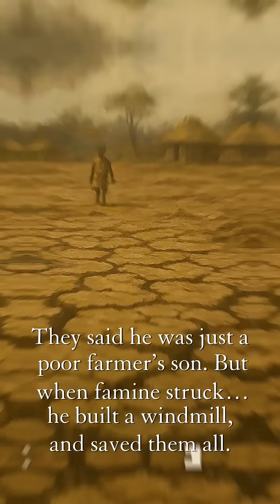🥷William Kamkwamba: The Boy Who Harnessed the Wind | Valor Tales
In a small Malawian village, a boy named William Kamkwamba refused to give up. With no money for school, he built a windmill from scrap—bringing light and water to his people. This is his inspiring true story.

william kamkwamba, boy who harnessed the wind, malawi windmill, inspirational short, valor tales, true hero story, inspiring African stories, short documentary, motivational video, innovation from scrap, wind energy Africa, student inventor.